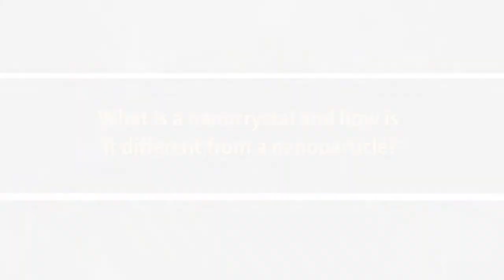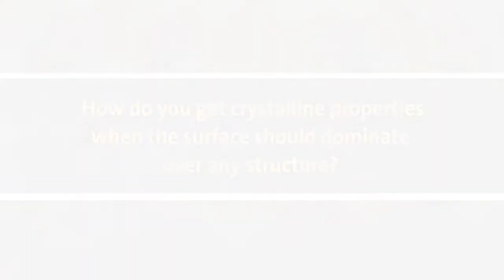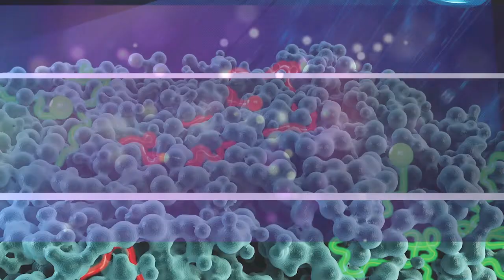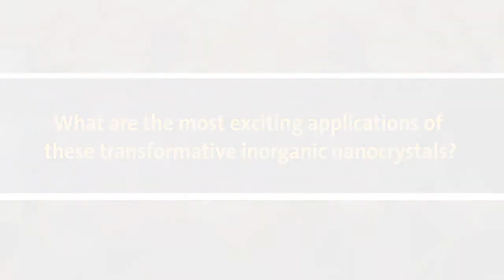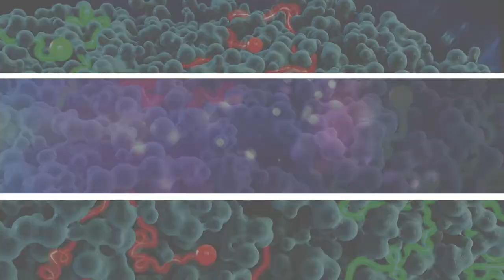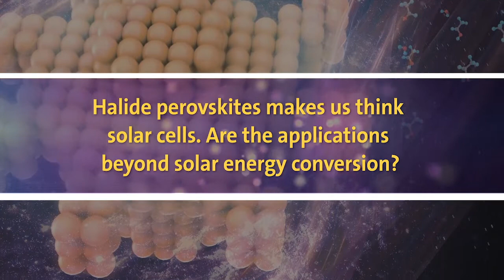Lab Accounts: Transformative Inorganic Nanocrystals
Liberato Manna, co-guest editor of the “Transformative Inorganic Nanocrystals” Special Issue, joins Accounts of Chemical Research via Zoom to discuss the issue. Topics include differentiating between nanocrystals and nanoparticles, applications for transformative nanocrystals, and reasons you should read the issue